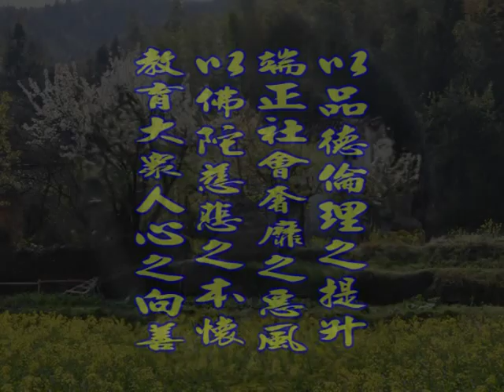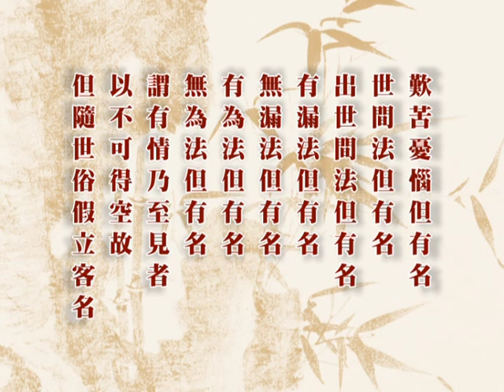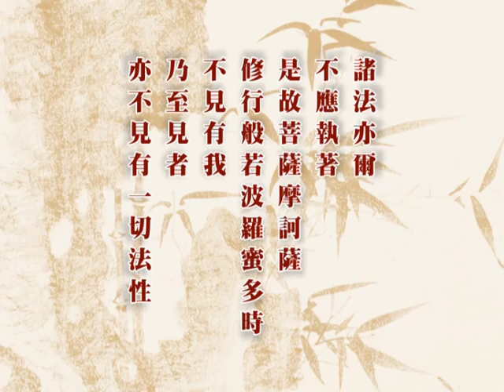深入經藏 般若系列一 般若波羅蜜多心經 印可法師 主講 光碟8-9 財團法人嚴淨菩提教育基金會 製作發行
護持銀行帳戶:
銀行代號: 006
戶名: 財團法人嚴淨菩提教育基金會
帳號: 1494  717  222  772

地址︰基隆市七堵區南興路148號

300新竹市北區北大路346號13F之1